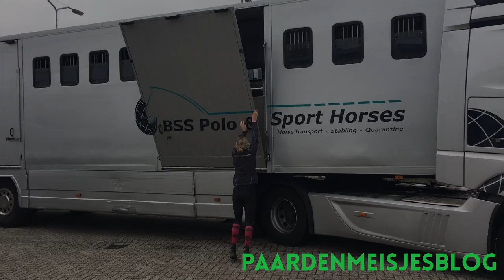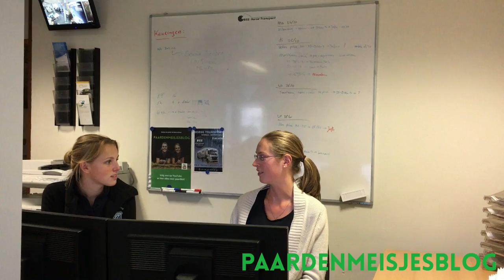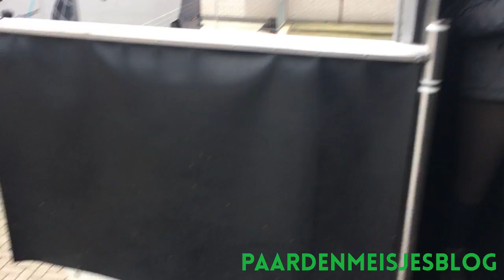Op bezoek bij BSS Horse Transport - Paardenmeisjesblog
Deze week zijn Kim en Suus op bezoek geweest bij BSS Horse Transport! Zij doen nationaal en internationaal paardentransport van 1 tot 18 paarden tegelijk. We zijn een kijkje gaan nemen bij de thuisbasis in Zeewolde en daar hebben we een aantal medewerkers gesproken over het werken bij een transportbedrijf. Misschien is dit wel wat voor jou!

Dit is hét kanaal voor alle paardenmeisjes in Nederland! Alles wat je wilt weten over paardrijden en paarden kan je hier vinden. Ben je een beginnende amazone of een gevorderde ruiter? Maakt niet uit, voor iedereen is er een leuke video! Theorielessen over opzadelen of vlechten, maar ook gaan we uitstapjes maken naar evenementen en gaan we een keer op wedstrijd.

Elke woensdag plaatsen Kim en Suus een nieuwe video! Wanneer je geabonneerd bent op ons kanaal dan krijg je een melding wanneer wij een nieuwe video hebben geplaatst. Zo blijf je altijd op de hoogte van onze nieuwste bevindingen, avonturen of theorievideo’s! Heb jij nou een verzoek voor een nieuwe video? Laat het ons dan weten in de comments onder 1 van onze video’s.